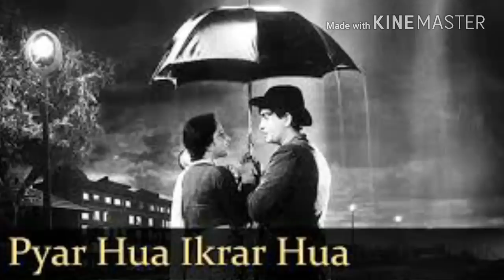Pyar huva ikrar huva WhatsApp status |old song status|R SINGH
I hope u will this video..